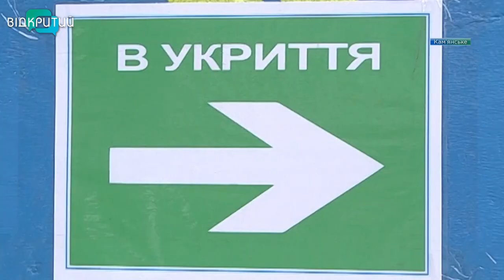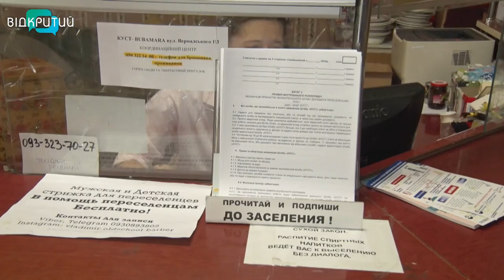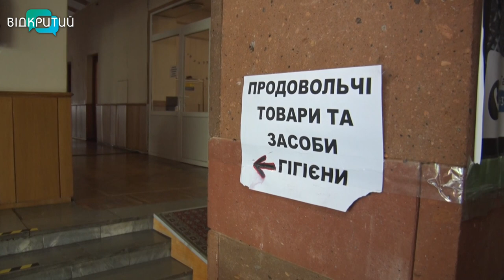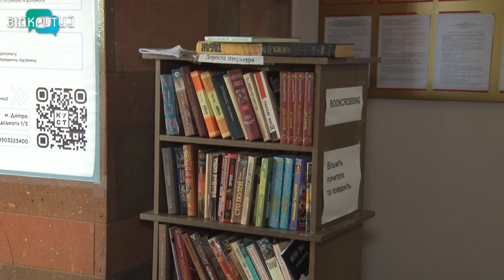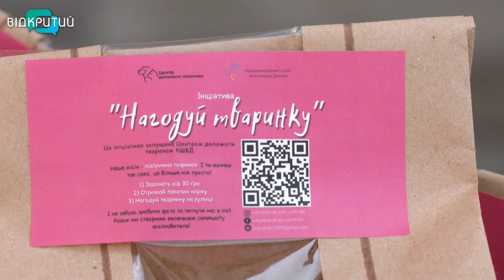Новини OPEN NEWS від 22 серпня 2022 року 13:15